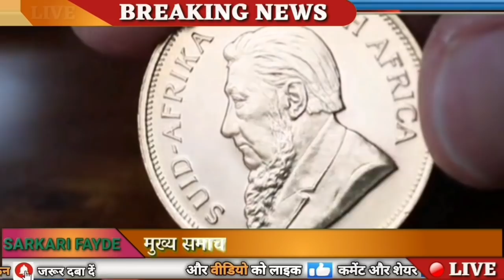Today Gold Price, sone ka bhav, chandi ka bhav, sone chandi ke bhav, gold rate today, Silver prices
Doston aaj ki video mein Humne aapko bataya hai ki aaj ke Sone aur Chandi ke taaja Dam kya hai rojana Sone aur Chandi ke taaja Dam pane ke liye Aap Hamare channel ko subscribe Kar Lijiye aur Bell icon yani ghante ki Nishan ko bhi Dawa dijiye jisse Ki Aane wali video aapko sabse pahle mil sake video pura dekhne ke liye apka dhanyvad 🙏